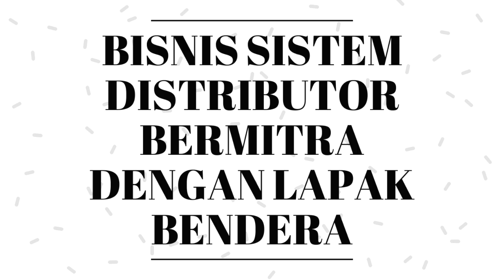BISNIS SAMPINGAN UNTUNG BESAR !!!